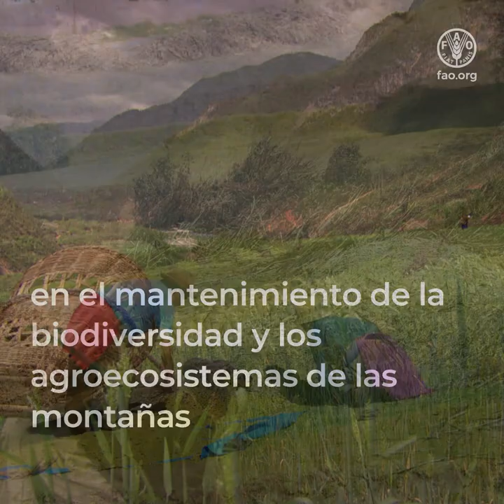6 formas de proteger la agrobiodiversidad de montaña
Las montañas cubren alrededor del 27% de la superficie terrestre del planeta y atraen entre el 15 y el 20% del turismo mundial.

Pero son mucho más que destinos pintorescos.

Las montañas nos proporcionan alimentos, medicinas y valiosos servicios ecosistémicos, además de regular el clima.

Muchas de las especies de cultivos y ganado más importantes del mundo son originarias de las montañas.

La agrobiodiversidad que brindan las montañas es fundamental para lograr sistemas agroalimentarios sostenibles.

Sin embargo, las montañas y su agrobiodiversidad están amenazadas por el cambio climático, la degradación de las tierra y los desastres naturales.

6 medidas que los países pueden tomar para ayudar a proteger las montañas y su agrobiodiversidad de estas amenazas:

1. Aumentar las inversiones en la investigación y la recopilación de datos sólidos para comprender los cambios en las regiones montañosas.
2. Mejorar las capacidades locales para proteger la biodiversidad en las montañas.
3. Reducir las amenazas y aumentar la resiliencia de los ecosistemas de montaña y las comunidades que dependen de ellos.
4. Comprometerse en convenios, redes y movimientos para abogar por las montañas y sus comunidades.
5. Apoyar la agricultura sostenible en las montañas para revertir las tendencias que causan la pérdida de agrobiodiversidad.
6. Promover el conocimiento indígena y su papel en el mantenimiento de la biodiversidad y los agroecosistemas de las montañas, así como en la mejora de la seguridad alimentaria y los medios de vida.

Proteger las montañas y su agrobiodiversidad significa invertir en un futuro resiliente y con seguridad alimentaria en el que nadie se quede atrás.